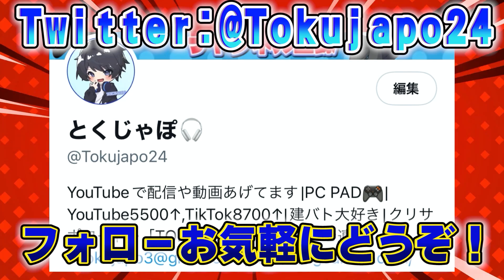【 1日5分で上達】ショットガンエイムが超良くなる方法【フォートナイト/Fortnite】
1つ目の島コード:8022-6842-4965
2つ目の島コード:　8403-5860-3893

🔴クリエイターサポートのコード:【 TOKUJAPO】

このチャンネルでは主にフォートナイトで有名・無名問わず様々なプレイヤーを紹介したり、役立つ情報・設定などを紹介しています。